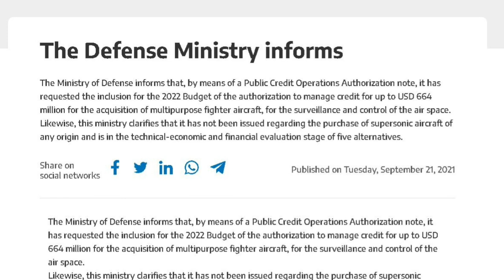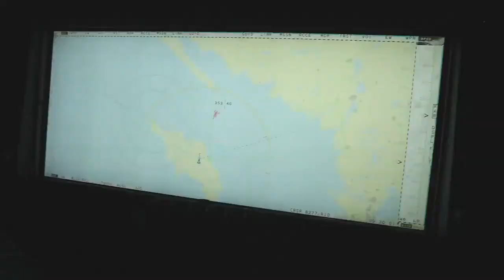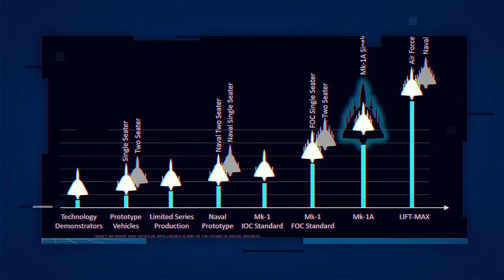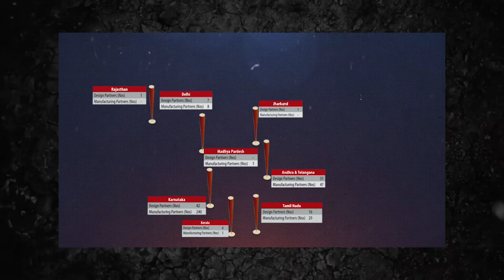LCA Tejas export and Challenges for Argentine Air Force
Recently we have made detailed video on the export potential of Tejas and informed our viewers that the discussion with the three countries is in advance stage which are Malaysia, Argentina and Australia. The pride of Pakistan JF-17 is out of race from Malaysia and Australia. However, they are in the race for Argentine Air Force. Today we are talking about the Argentine Air force requirement because their Chief of Air force Brigadier General Isaac in an interview with Infodefensa told that the search for a fourth-generation supersonic fighter is an "absolute" priority for the Argentine Air Force. He also highlighted that any deal with a foreign company would have to include industrial cooperation with FAdeA, the country's state-owned aircraft maker like HAL is for India. Isaac said this would involve offset agreements, which would mandate the chosen foreign supplier invest a portion of the contract value in the customer country. Such offset deals aim at creating employment and spurring technology growth. Isaac also told that the Argentine Air Force have received offers for the supply of JF-17 from China and MiG-29 and MiG-35 from Russia, but they were also awaiting proposals from the US and India. He also revealed the Argentine Air Force wants to receive all offers for a new aircraft by the end of this year and by the "first quarter of next year" decide on a platform and financing for it. Talking about Argentine requirement, it is looking for a supersonic fighter jet to replace its ageing fleet of French- Mirage III &V fighter jets and also US-built A-4 Skyhawk subsonic fighters. Argentina’s defence ministry has set aside $664 million in its budget document to procure fighter jets for its Air Force. However, Pakistan started its propaganda of twisting the facts. The Twitter handle of the Pakistan Consulate General in Jeddah on September 18 tweeted that Argentina had earmarked USD 664 million to buy 12 JF-17 Block III jets from Pakistan. The Argentine Ministry of Défense has to officially deny this request and stated that no fighter aircraft of any origin had been shortlisted and the process is in the technical-economic and financial evaluation stage of five alternatives. The Argentine Air Force had been seeking to induct new supersonic fighters for decades, but they have to face several challenges from financial condition to British pressure on arms companies. Argentina had attempted in past to buy Saab Gripen from Sweden and later the FA-50 trainer/light fighter from South Korea but both deals could not progress under the British pressure. Both aircraft use British equipment, including ejection seats built by UK-based Martin Baker. Interestingly, JF-17 jets in Pakistan Air Force service & HAL’s Tejas both uses Martin Baker ejection seats. Tejas also use the air-to-air refueling probe and quartz radome manufactured by UK-based company Cobham. While aircraft makers can, in theory, select and install new ejection seats on an aircraft, the process to test and validate the aircraft and equipment at various altitudes and flight conditions is time-consuming and would add to costs. With Indian Tejas it’s not just ejection seat but they have to also look for the alternative air-to-air refueling probe and quartz radome. The bigger question is Will HAL be ready with all these changes specific to Argentina? At present its not but if it considers to do so, it might have to looks for Russian alternative for ejection seat, refueling probes and quartz radome as developing it indigenously and testing will be time consuming. If India has to make Tejas an export success they have to either get British in agreement for the Argentina deal or replace them with indigenous components and as a stop gap arrangement use the Russian components.